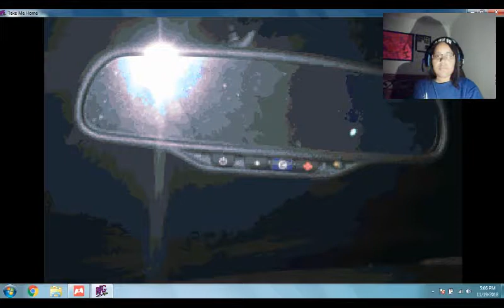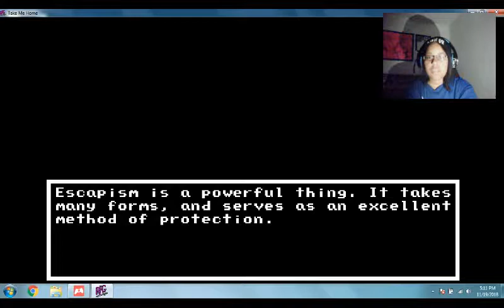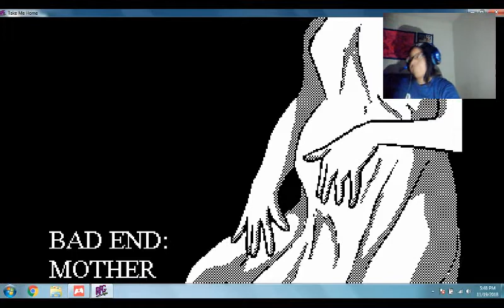Remaining Endings - Take Me Home Final